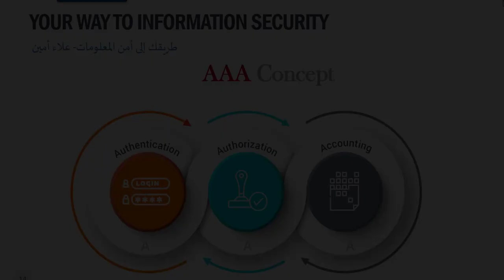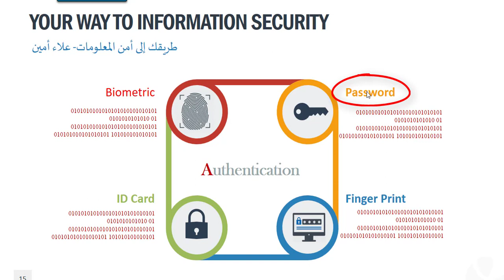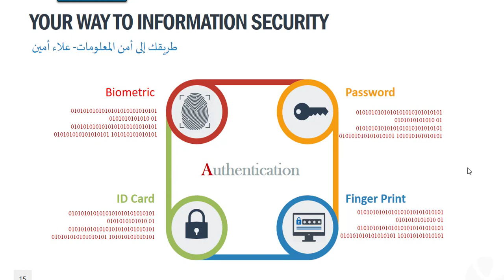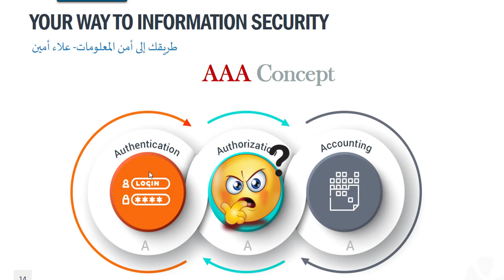المصادقة والتفويض ومراقبة المعلومات (AAA) 05